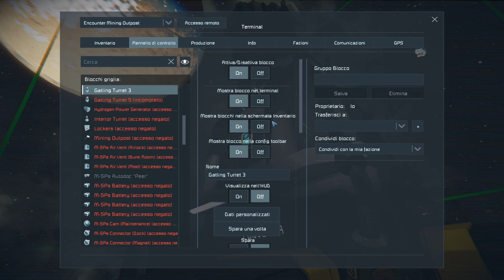SPACE ENGINEERS ITA EP#33 ALTRO CHE CERCARE URANIO Gameplay ita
⚠ REGOLAMENTO PER I COMMENTI ⚠ :
1-Non Spammate il vostro canale.
2-Non offendete ,nè incitate all'odio,violenza o fazioni (calcio ,sport politica)
3-Esperimete i vostri pareri in maniera civile ed educata
4.Sono VIETATE polemiche.

Il mio setup da gioco:
Monitor:AOC AGON AG273QCX Monitor Gaming Curvo da 27"
Mouse:  Logitech G502 Mouse da Gioco Proteus Spectrum
Tastiera:Tastiera Meccanica Gaming RGB
Scheda Video:Sapphire Nitro+ Radeon RX 5700 XT 8GB
Processore:AMD Ryzen 7 3700X 8 core, 16 thread.
Scheda Madre:Gigabyte X570 AORUS ELITE.
Ram:G.Skill Trident Z RGB 16 GB DDR4 3600 MHz
SSD:Sabrent SSD Interno 512GB Rocket NVMe PCIe M.2.